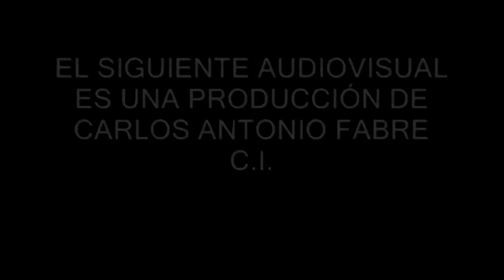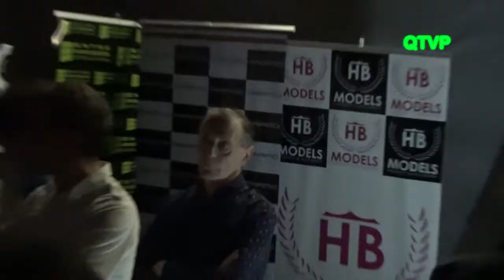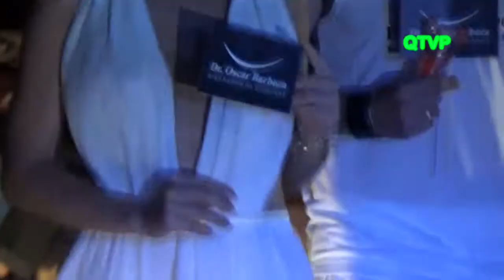Desfile "ASTROLOGY FASHION SHOW". On Hair Boutique. ( Palermo Hollywood)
Imágenes especiales del gran evento de moda "ASTROLOGY FASHION SHOW" realizado en "On Hair Boutique" (Palermo) Ciudad de Buenos Aires.
Numerosos diseñadores de indumentaria, accesorios, calzado y hasta "sonrisas" participaron de un concurrido y exitoso evento de moda solidario. por iniciativa del Dr. Oscar Barboza, a benficio de "Ayudar a Ayudar" .  "Sonrisas de "Ángeles".
Por medio de la reconocida agencia HB MODELS, el desfile reuníó en pasarela a modelos masculinos y femeninos de gran trayectoria;  junto con una singular propuesta en el cierre de la astrologa "Jimena La Torre"